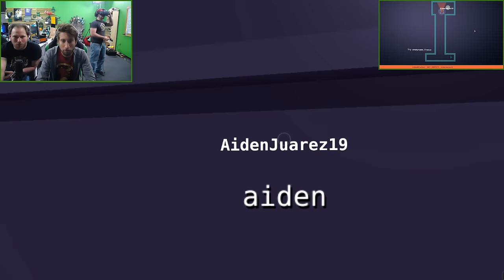VR the Champions - Black Hat Cooperative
This week in VR the Champions: Ryan, Jeremy and Gavin get to put on "Secret Agent Caps" and experience Black Hat Cooperative. I mean, what could go wrong? It's not like the guys have a hard time listening to each other or following directions or anything. They got this!